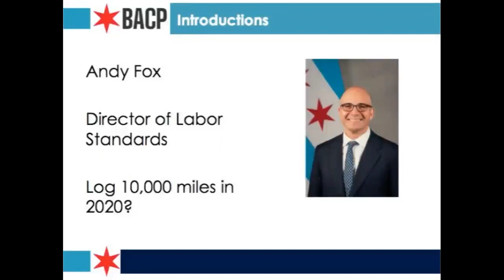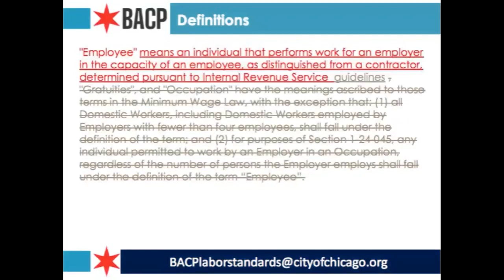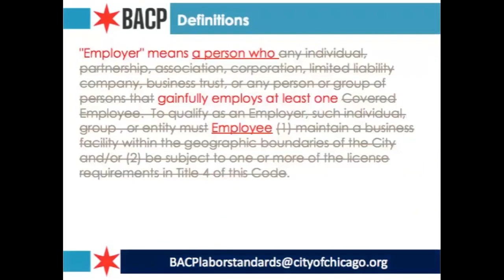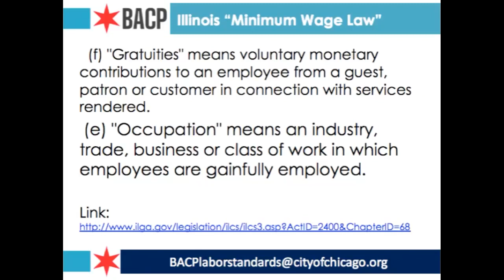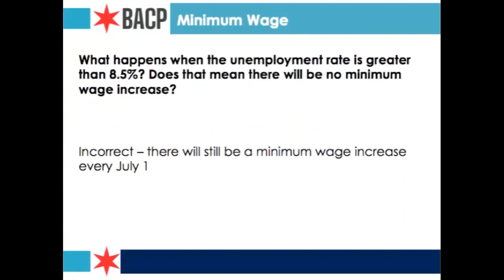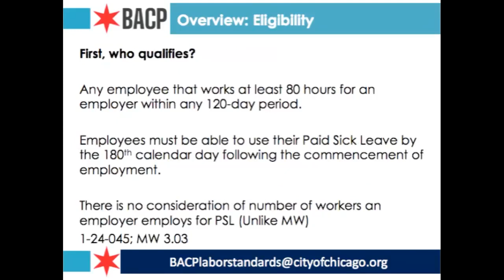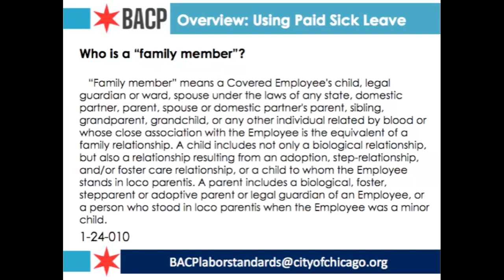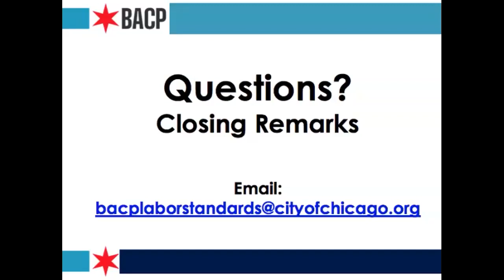BACP Webinar: Minimum Wage and Paid Sick Leave Frequently Asked Questions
Presented by BACP Office of Labor Standards

A review of frequently asked questions about the Minimum Wage and Paid Sick Leave Ordinance.